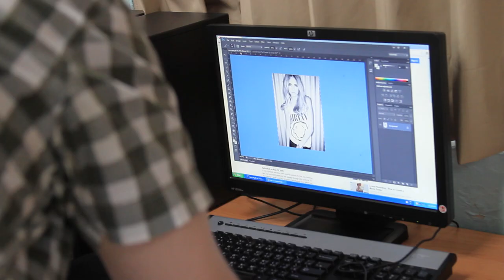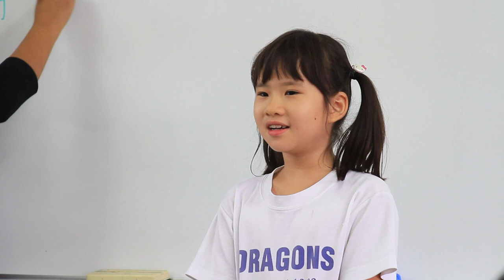We are KAS - Part 4: Teachers and Students